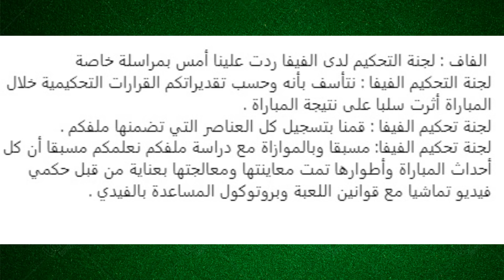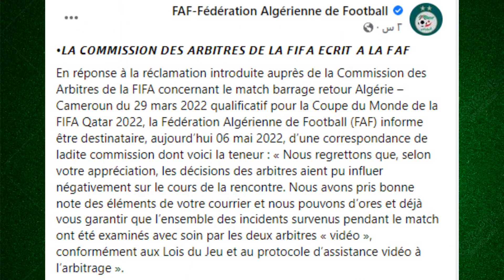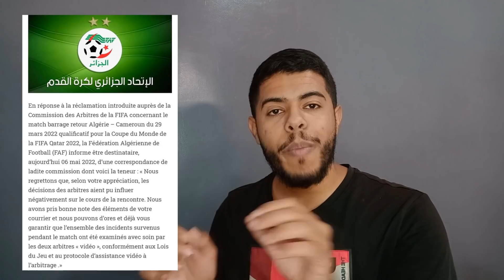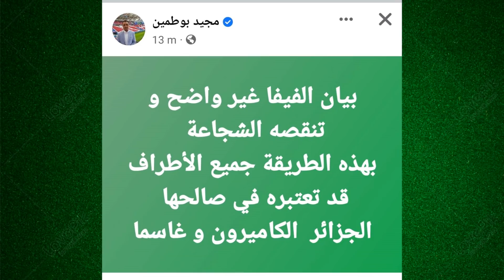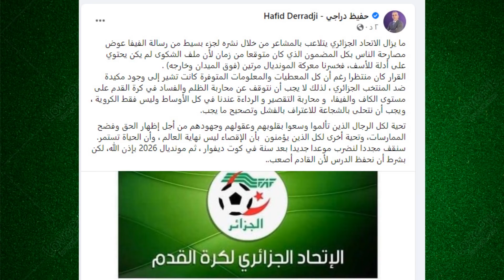الفيفا ترد بخصوص ملف اعادة مباراة الجزائر | حفيظ دراجي يقصف الاتحادية الجزائرية !! عيب عليكم ! 😱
الفيفا ترد بخصوص ملف اعادة مباراة الجزائر .. حفيظ دراجي يقصف الاتحادية الجزائرية
إعادة مباراة الجزائر و الكاميرون
قرار بخصوص ملف طعن الجزائر
رد الفيفا علي الاتحادية الجزائرية لكرة القدم
رد حفيظ دراجي علي الاتحادية الجزائرية لكرة القدم
رسالة الفيفا بخصوص ملف الجزائر
Algérie vs Cameroun
DZ